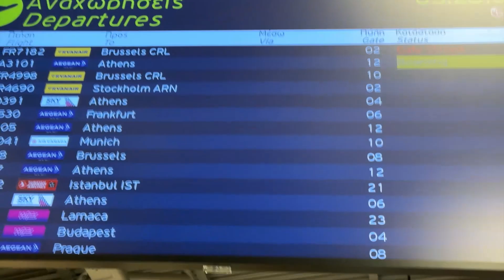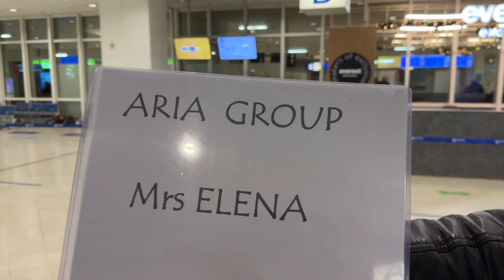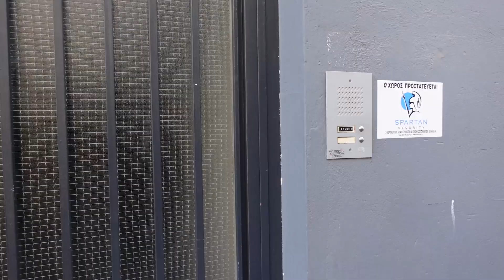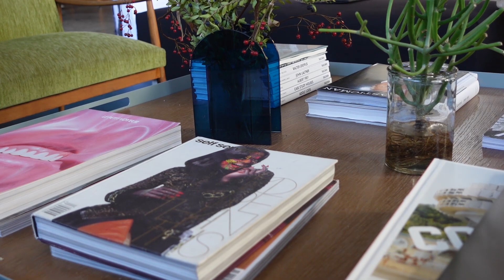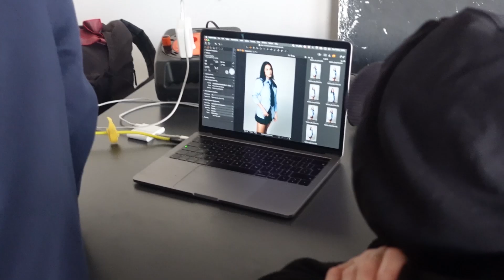Εκανα φωτογράφιση για το εξωτερικό | Elena Mariposa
Σας πήρα μαζί μου σε μια φωτογράφιση για εξωτερικό και όχι μόνο! Άλλο ένα vlog της μέρας μου για τα μάτια σας και μόνο ! 👀❤️